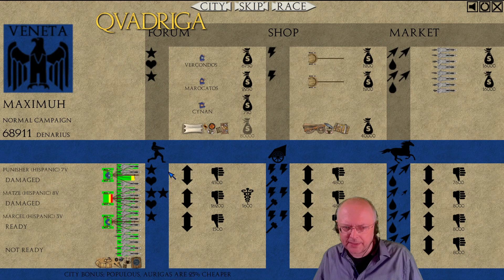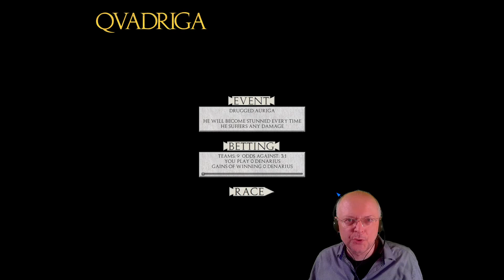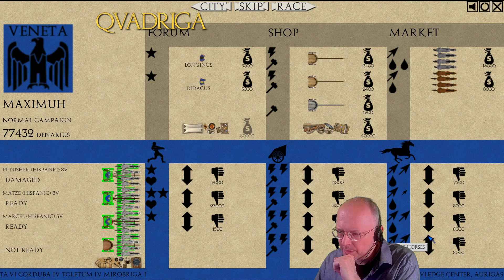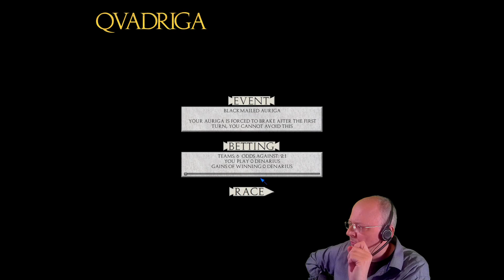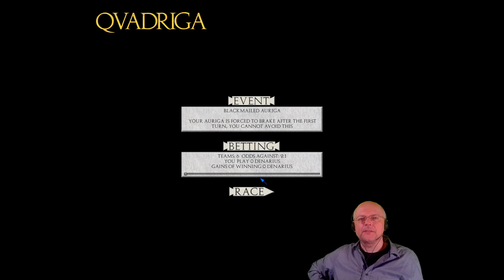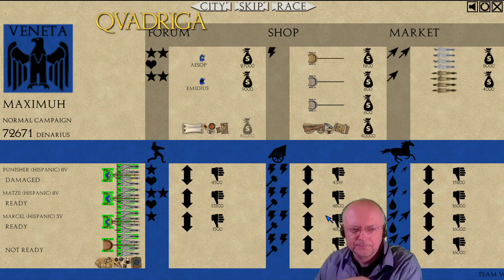Let's Play: QVADRIGA mit Whipping Bull (24) [Deutsch]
Wagenrennen im alten Rom als Rundenstrategie! Trickreich, knüppelhart und ein riesiges Vergnügen. Lasst die Peitschen knallen! Live Let's Play QVADRIGA derzeit jeden "Langen Sonntag mit WB" ab ca. 16 Uhr

Bei dem aufgezeichneten Stream haben wir Keys des Spieles verlost, die uns Publisher Slitherine zur Verfügung stellte. Vielen lieben Dank!